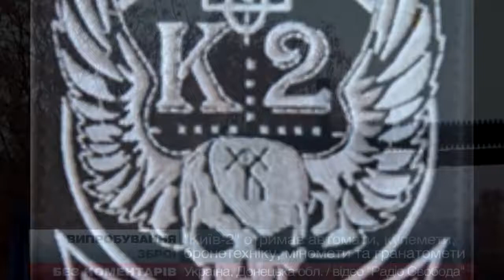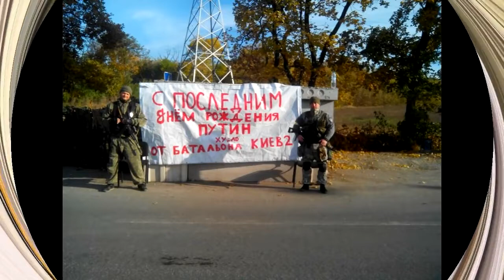Добровольчий батальйон "Київ 2" / Батальйон особливого призначення "Київ 2" в зоні АТО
Хроніка історії Українсько-російської війни